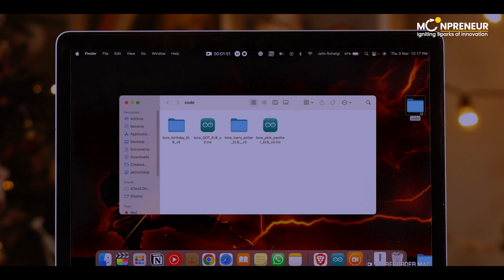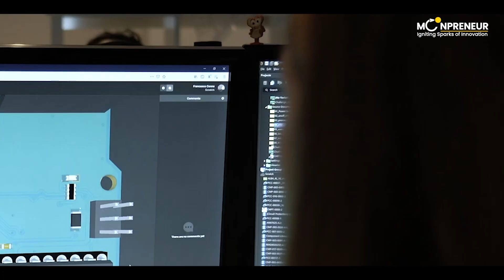How I Played Happy Birthday Song using Arduino and Embedded Learner Board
Birthdays are always a special occasion. If you want to make your loved one's special day a unique one then Moonpreneur has brought you a video that will teach you how to make a machine sing the happy birthday song using Arduino and display their names on an LCD display! To build this project we will be using an Embedded Learner Board (a robotics learning kit from Moonpreneur) and with the help of Arduino, we will play multiple tunes by precisely coding for each of them.

Watch the video to learn step by step procedure of designing and coding to hear the Happy Birthday Tune, the Game Of Thrones tune, and even the tune of Pink Panther!!

►About Innovator Program:
Innovator Program offers students (ages 8-15) a holistic learning experience and a unique blend of technical, power, and entrepreneurial skills with streams such as Robotics, Advanced Math, Game Development, App Development, and Book Writing & Publishing.